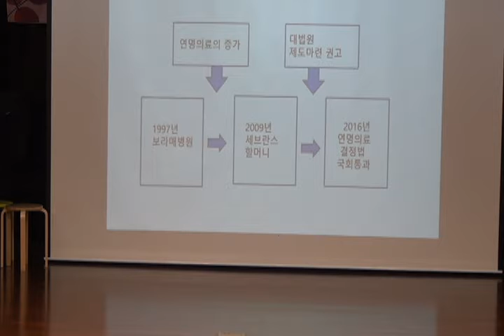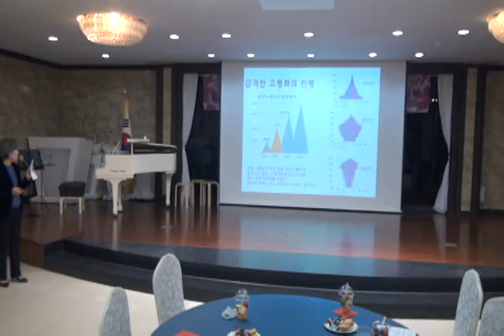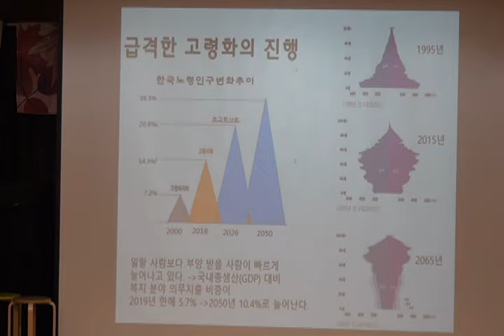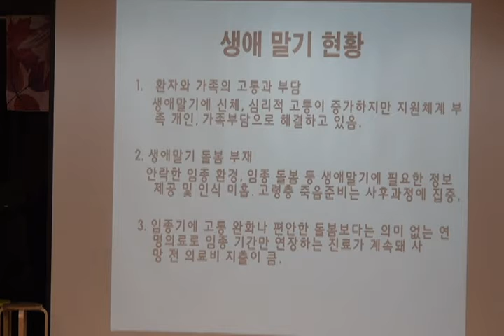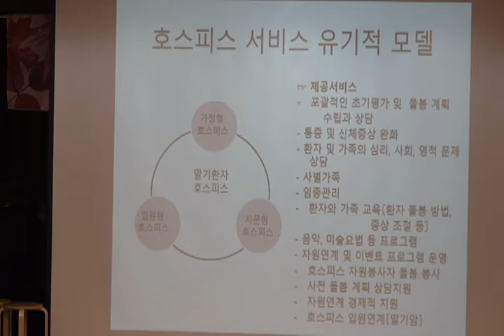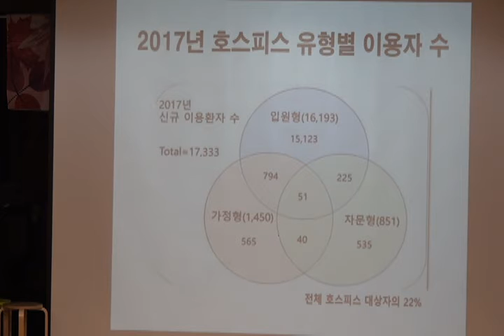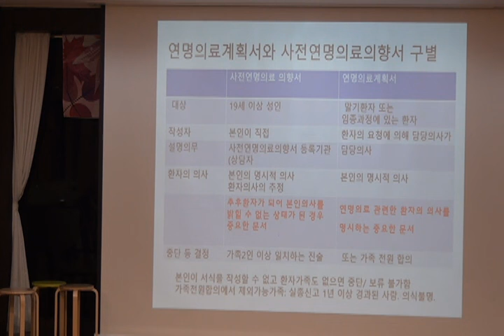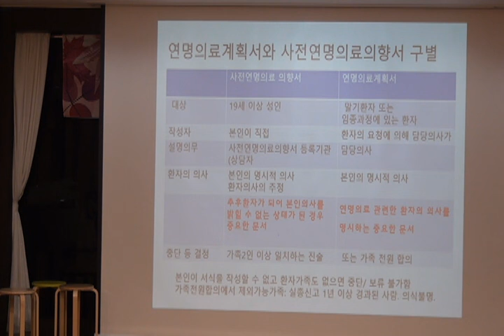양평호스피스 대표 문영숙 목사 사역 소개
목장드림뉴스